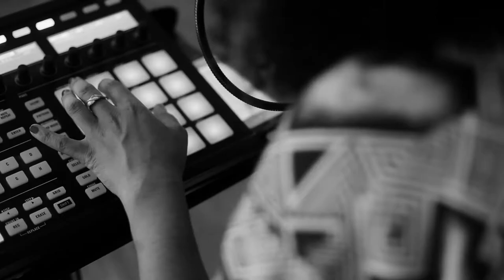MAJOR LAZER - LEAN ON - SPINK COVER - LIVE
SPINK'S TAKE ON A BIG TUNE THIS YEAR